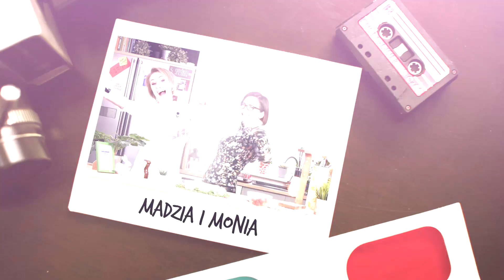Placki ziemniaczane z piekarnika - lekkie i pyszne!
Cześć! Dziś ponownie powracamy do jednego z naszych ulubionych tematów - placków ziemniaczanych 🙂 Tym razem zaproponujemy wam ich zdecydowanie lżejszą i tym samym zdrowszą wersję. Zamiast smażyć na wypełnionej olejem patelni upieczemy placuszki (a raczej placka ;)) w piekarniku! Łapcie przepis!